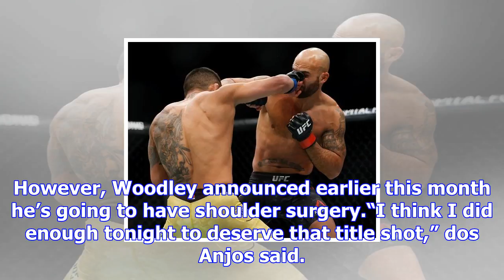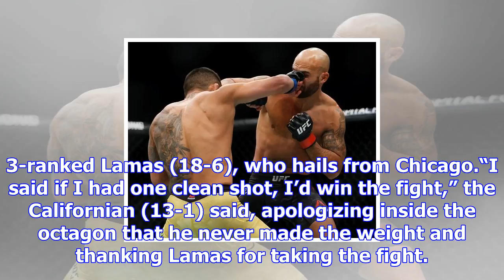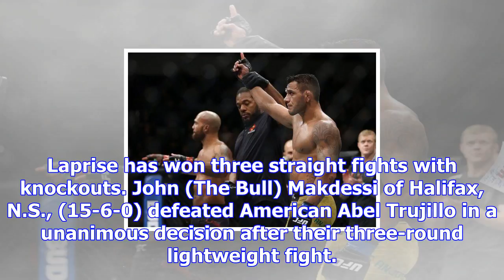Rafael dos anjos beats robbie lawler in ufc welterweight clash in winnipeg - winnipeg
WINNIPEG – Rafael dos Anjos claimed his third straight victory as a welterweight with a unanimous de...